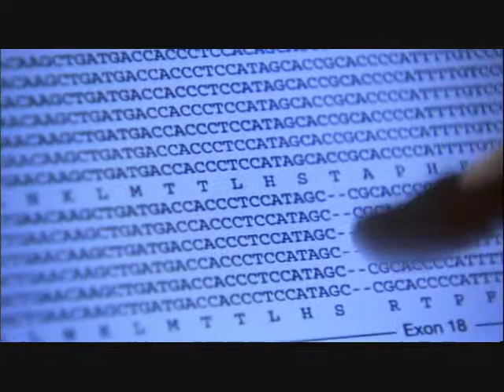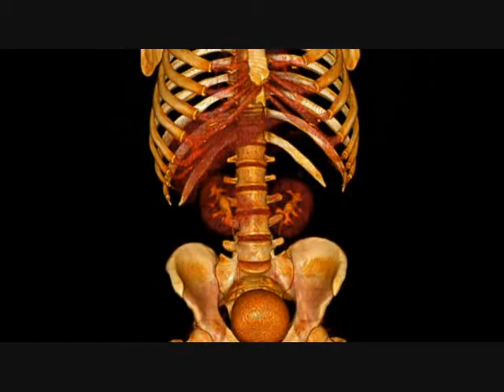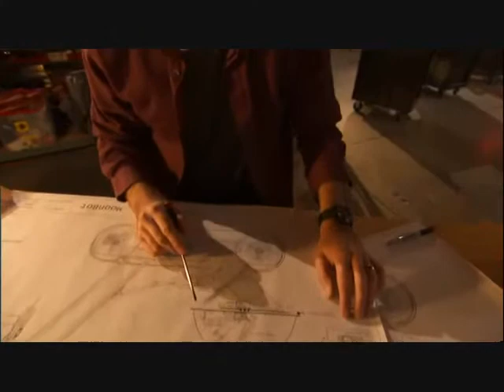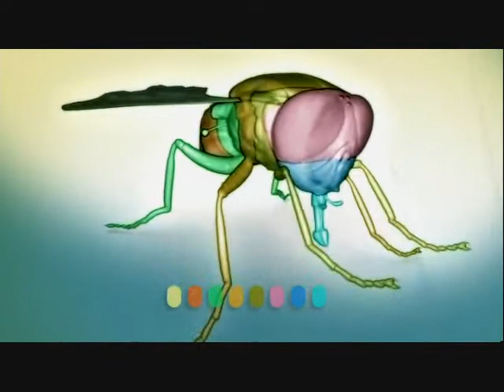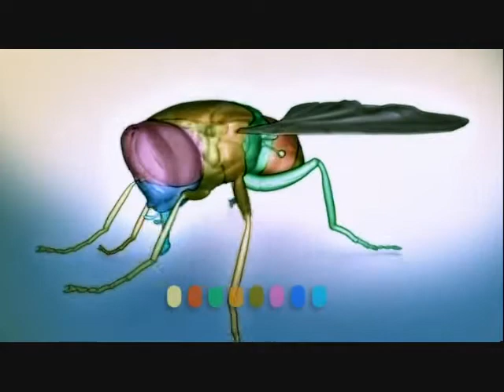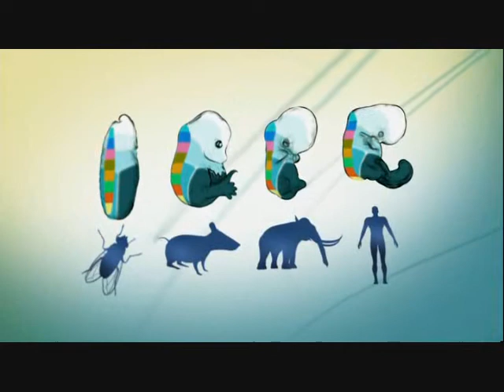NG Will Wright part 1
National Geographic Special with Will Wright part 1

See also parts 2,3,4, and 5.